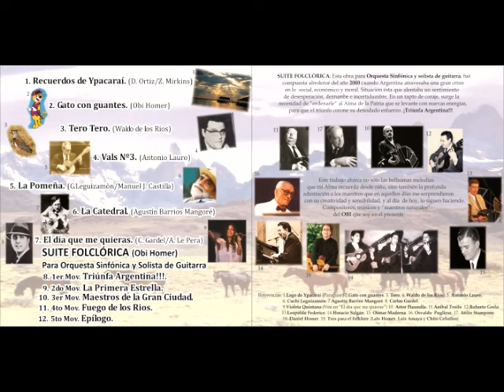Obi Homer - Suite Folclórica - 1 Triúnfa Argentina!!!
Artista: OBI HOMER
Disco: Acuarelas del Sur
Suite Folclórica - 1 Triúnfa Argentina!!! (Obi Homer)
01 Recuerdos de Ypacaraí. (Demetrio Ortiz - Zulema de Mirkins)
02 Gato con guantes. (Obi Homer)
03 Tero Tero. (Waldo de los Rios)
04 Vals N°3. (Antonio Lauro)
05 La Pomeña. (Gustavo Leguizamón- Manuel J. Castilla)
06 La Catedral. (Agustín Barrios Mangoré)
07 El día que me quieras. (C.Gardel- A. Le Pera)
SUITE FOLCLÓRICA (Obi Homer)
08 1 Triunfa Argentina!!!
09 2 La Primera Estrella.
10 3 Maestros de la Gran Ciudad.
11 4 Fuego de los Ríos.
12 5 Epílogo.
Músicos invitados:
En “Gato con guantes” y “La Catedral”: Concierto realizado en El Teatrino de la ciudad de Salta el 25 de Junio de 2016. Junto a músicos integrantes de Orquesta Sinfónica de Salta.
Violines: Elías Córdoba, Ivan Mastronardi, Flavio Mastronardi, Rocío Rojas, Patricia Subelza y Constanza Bozo Galli.
Violas: Mauricio Torres y Nahue Hernandez
Cellos: Carolina Pineda y Andrés Rebufi
Contrabajo: Federico Fernandez
Flauta: Julio Quinteros
Clarinete: Marcelo Gutierrez
Clarinete bajo: Eugenio Tiburcio
Oboe: Saro Danielian
Bajo: Angel Flores
Batería y percusión: Facundo Zarra
En “Tero Tero”
Batería y percusión: Abel Homer
Bajo: Francisco Homer
Flauta: Fernando Lerman
Clarinete y clarón: Daniel Kovacich
En “El día que me quieras”
Voz: Violeta Quintana
En Suite Folclórica
Junto a la Orquesta Sinfónica de la Universidad Nacional de Córdoba Dirigida por el Maestro Hadrian Avila Arzuza
Violines primeros: Daniel Rivera (Concertino), Enrique Roberti, Victoria E. Pato, Sofía Gadea Fonseca, Andrea Nasi, Leonora Gallardo, Cecilia Mariel Jiménez, Gonzalo Fabre, Fiamma Acosta Paverini, Matías Damián Rivas, Leonardo Rojas, María Victoria Carranza .
Violines segundos: Marcela Barraza (Guía), Analía Vega Karl, Juan Pablo Traverso, Pablo Nuñez, Jorge Pereyra, Nahuel Chiarella, Ariel Perez, Luis Varela, Boris Bobrow, Florencia Tangenti Margosian .
Violas: David Gallello (Guía), Alejo Moreno, María Luz Alderete, Rosario Ocampo, Facundo Gutierrez, Agustín Cardenas, Paula Álvarez Schittko, Esteban Schaad .
Violoncellos: Catriel Luna (Guía), Rosel Rojas, Santiago Ávila, Constancio Vergez, Luis Palacios Camila Egea .
Contrabajos: Gonzalo Villarreal (Guía), Máximo Endrek, Luciano Maro, Fernando Fallone . FLAUTAS: Gabriela Folco (Solista), Laura Pinto .
Oboes: Guillermo Cacciavillani (Solista), Ailin Jobani .
Clarinetes: Constanza Malatesta (solista), María Candelaria Farto .
Fagotes: Emilia Fadul (Solista), Amelia Ottonello .
Cornos: Pablo Rivera (Solista), Claudio La Rocca, Darío Imboden, Jorge Rivera .
Trompetas: Mauricio Peralta (Solista), Pablo Roberto Sánchez .
Trombones: Nehemías Bernabé Borgogno (Solista), José Gutierrez, Claudio Torres .
Tuba: Carlos Farías .
Timbales: Javier Muñoz (Solista) .
Percusión: Santiago Tonda, Fernando Caballero .
Arpa: Sofía Celiz
Concierto realizado en la Sala de las Américas del Pabellón Argentino de la Ciudad Universitaria de Córdoba, 28 de noviembre de 2019
Portal:  https:yycutt.lyy5wwOcPgy
Publishing: https:yycutt.lyy4wwOkHIP
Radio de Cultura: https:yycutt.lyy4wwOljYA